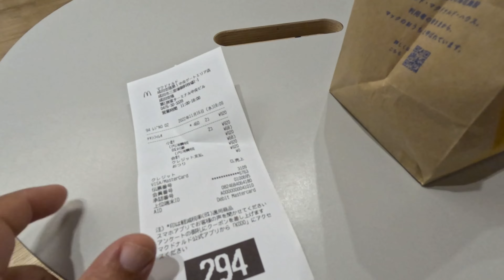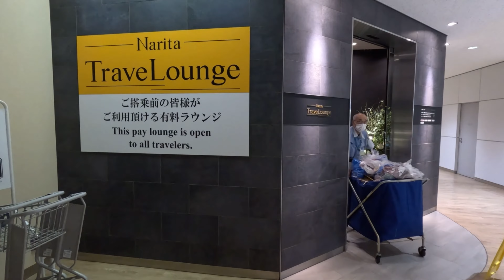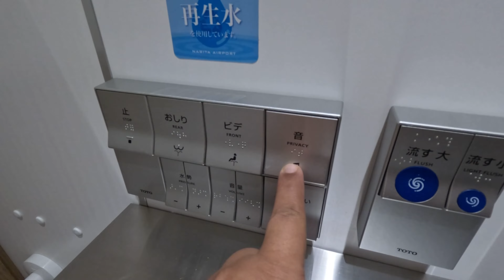Night out at Airport | BEWARE OF THIS AIRPORT | Vlog# 130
Night out at Narita International Airport due to airport runs for 16hours. Spend whole night at Airport. Enjoyed the moment and Airport.

Narita International Airport (Japanese: 成田国際空港, romanized: Narita Kokusai Kūkō) (IATA: NRT, ICAO: RJAA), also known as Tokyo-Narita, formerly and originally known as New Tokyo International Airport (新東京国際空港, Shin Tōkyō Kokusai Kūkō), is one of two international airports serving the Greater Tokyo Area, the other one being Haneda Airport (HND). It is about 60 kilometers (37 mi) east of central Tokyo in Narita, Chiba.

The conceptualization of Narita was highly controversial and remains so to the present-day, especially among local residents in the area. This has led to the Sanrizuka Struggle, stemming from the government's decision to construct the airport without consulting most residents in the area, as well as expropriating their lands in the process. Even after the airport was eventually completed, air traffic movements have been controlled under various noise related operating restrictions due to its direct proximity with residential neighborhoods, including a house with a farm that is located right in between the runways.
As a result, the airport must be closed from 00:00 (12:00am) to 06:00 (6:00am) the next day to minimize the noise pollution impact around the airport.

Musician: @iksonmusic